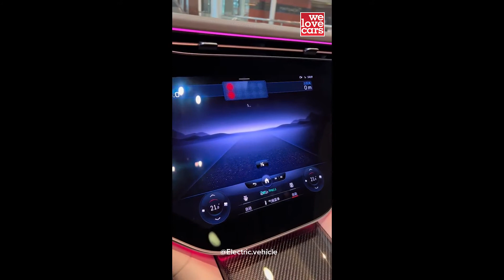Mercedes-Benz EQS 53 AMG !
Credit TikTok : electric.vehicle